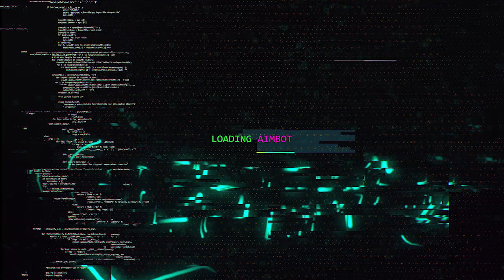AGORA DANÇAMOS!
Infelizmente agora dançamos, as chances do novo cod ser muito monetizado são altissimas!